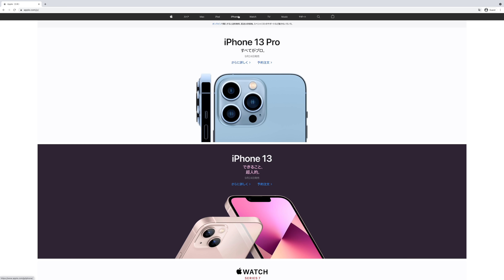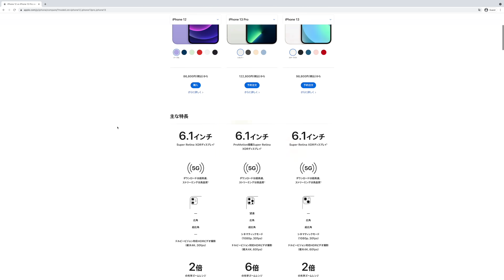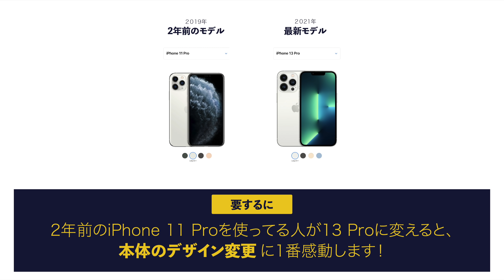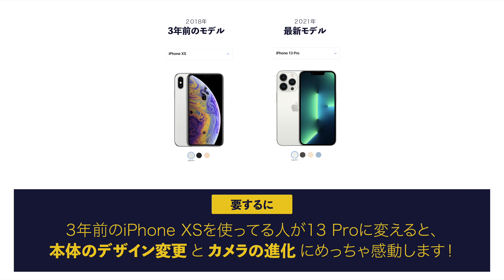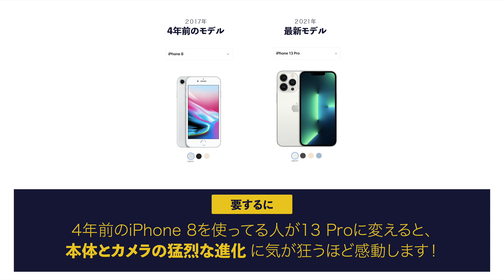iPhone 13は、iPhone 8, X, XS, 11Proと比べてどれだけ違うか？進化を検証しました！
iPhone 13を「進化が少ない」と嘆く気持ちは僕にもなくはない。しかし、それは去年のiPhoneと比較した場合の話。実際に購入する人のほとんどは数年に一度の買い替えだと思うので、そういう目線で比べてみました！